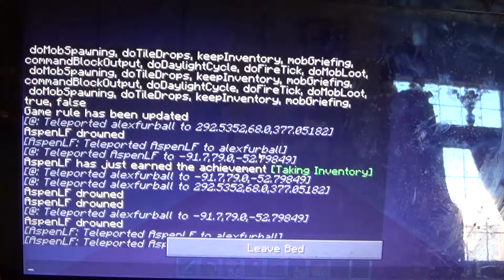MineCraft Lets Play Part 7 short becuase of the capture card